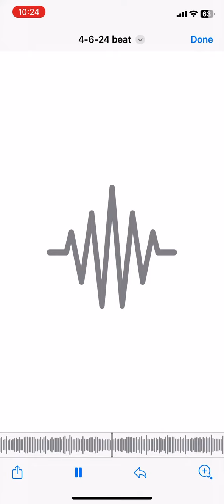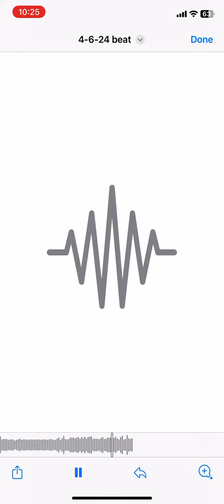Crime Scene Louie - “When we all touch down” [[4-6-24]] • Prod. By CRIME S_E_E LO_IE 🧩🧩🧩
Crime $cene Louie - “When we all touch down” [[4-6-24]] • Prod. By Lakeside Murder